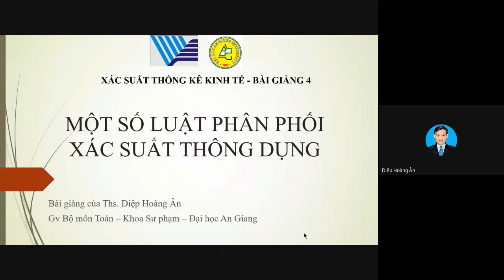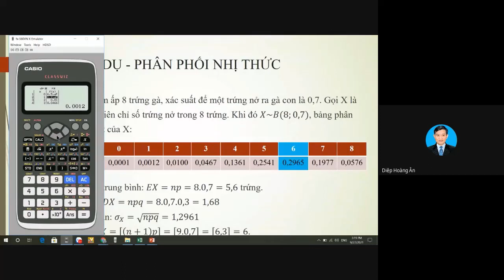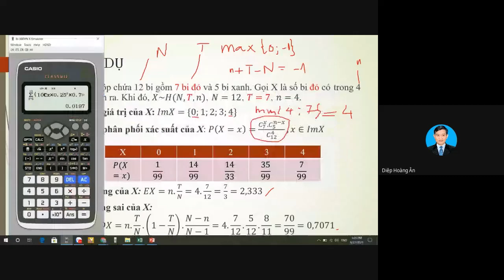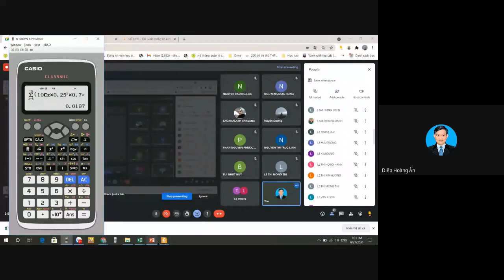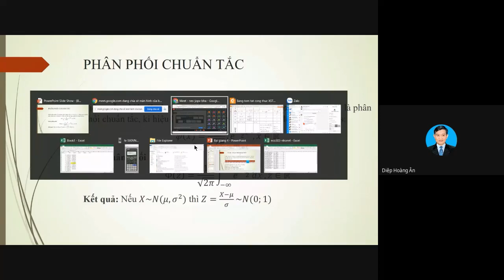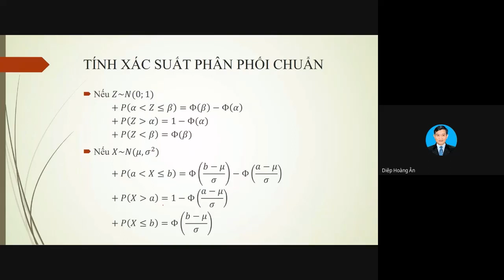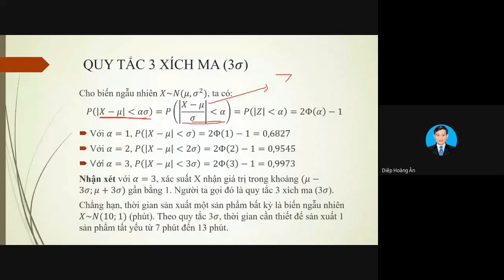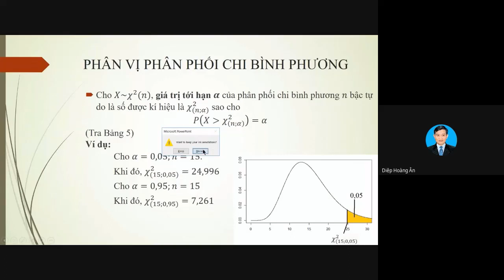Bài giảng 4 - nhóm 4 (phát lại)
Bài giảng về các luật phân phối xác suất thông dụng